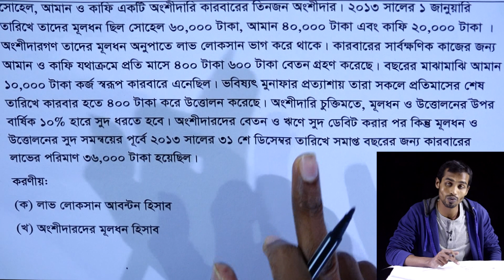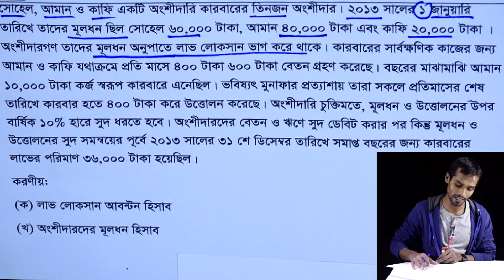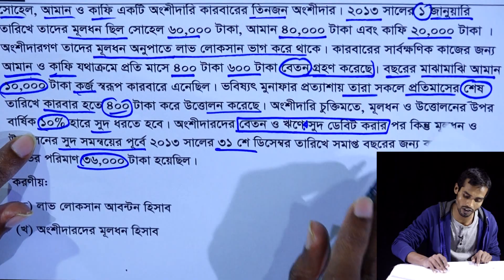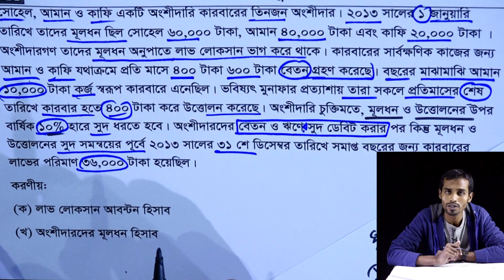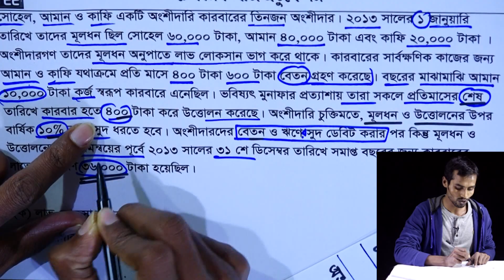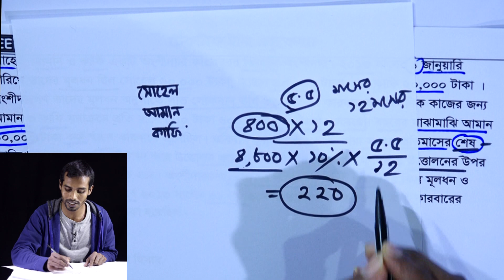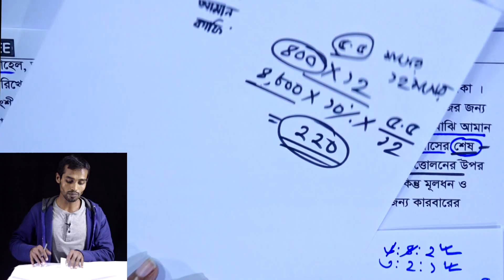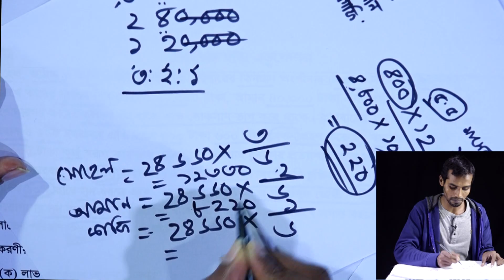মূলধন অনুপাতে মুনাফা বন্টন || ১ম অংশ || অংশীদারি ব্যবসায় || HSC Accounting 2nd Paper C 2 (Part-10)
মূলধন অনুপাতে মুনাফা বন্টন || ১ম অংশ || অংশীদারি ব্যবসায় || HSC Accounting 2nd Paper Chapter 2 (Part-10) || Partnership Business